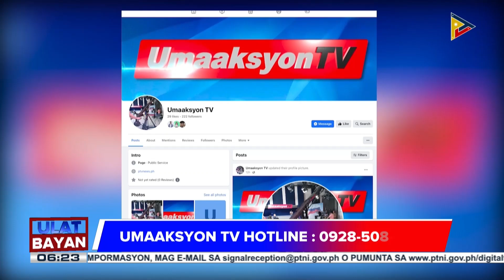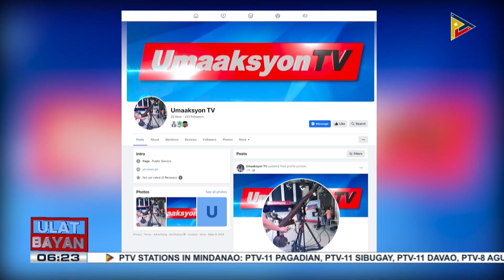Umaaksyon TV, mapapanood na sa PTV